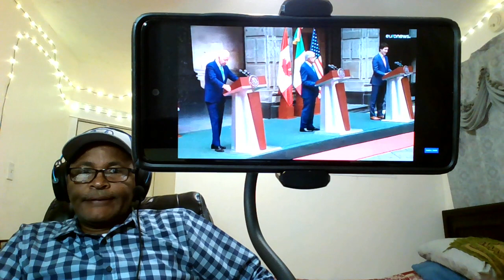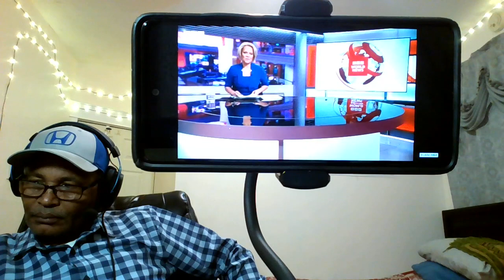Chinese FM Visits Ethiopia, TPLF Handing Over Heavy Weapons, OLA Set Free 480-500 Oromo Prisoners,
Derartu Tulu Led the Delegation to Mekele, Pressure on Eritrean Forces Withdrawal from Tigray Region, the meeting of three Amigos, Brazilian Pro-democracy group, Flights delays and cancellation in the United States, Illinoi joining 8 other states in banning assault weapons, US Statement on the Negev Forum working group and other News and Concerned Citizen Media comments are included in this video.